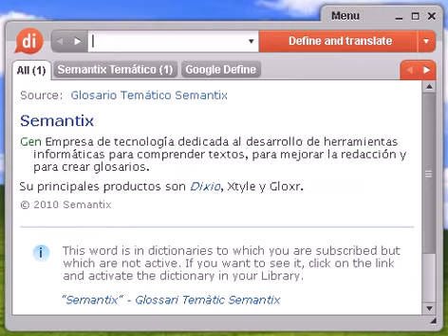Definición de desvivirse